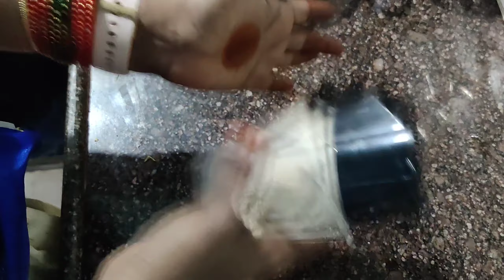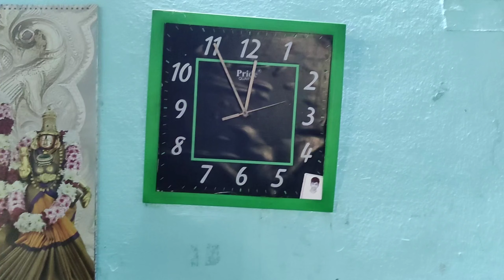diml ఇంట్లోనే తయారు చేసుకునే చాక్లెట్ ఈజీగా డార్క్ ఫాంటసీ/😋👌